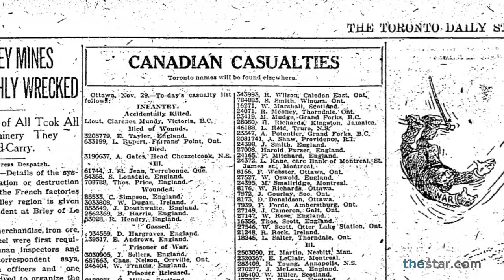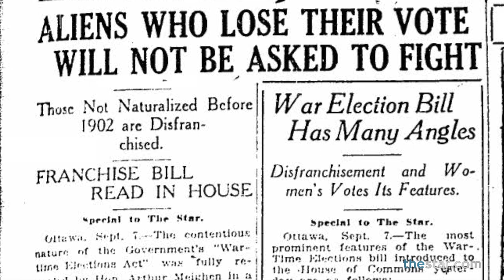J.L. Granatstein on the effects of WWI on Canada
Historian J.L. Granatstein describes the effects of WWI on Canada and how it shaped our nation.